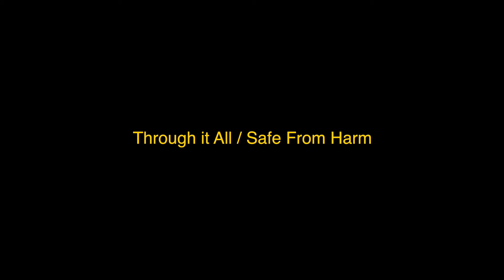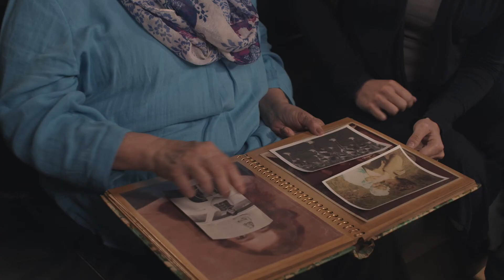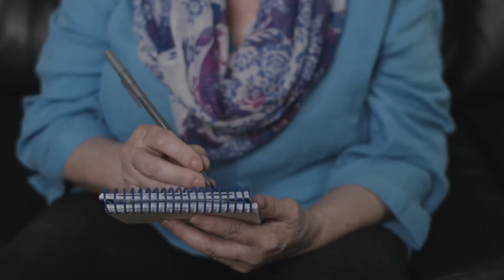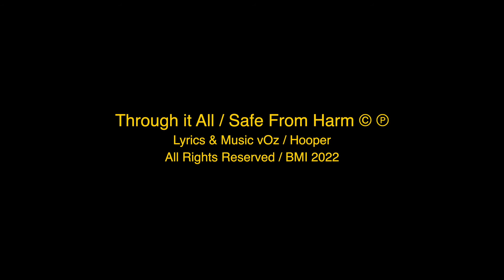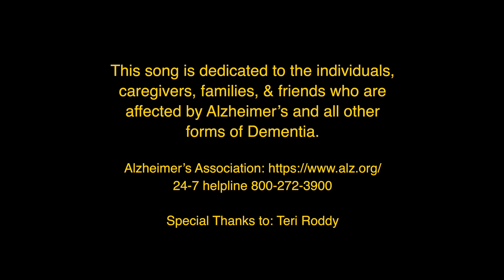Through It All - Songshine Entertainment - Music Video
Songshine Entertainment & Cross Peace Music
A Project vOz Production

Directed, Photographed & Edited by Glenn Payne
Starring Jennifer Hamilton Collins & Samantha McLarty
Gaffer - Coley Bryant

Featuring Mississippi Blues Trail Artist Tony Wayne Hooper
Lyrics & Music vOz/Hooper

Musician Credits
Tony Wayne Hooper - Guitar, Keyboards, Vocals
Paul Nelson - Cello
Tammy Rogers King - Violin
Rosalyn Merchant - Backing Vocals
Sonya Phillips - Backing Vocals

This song is dedicated to the individuals, caregivers, families, & friends who are affected by Alzheimer’s and all other forms of Dementia.

Special Thanks to: Teri Roddy